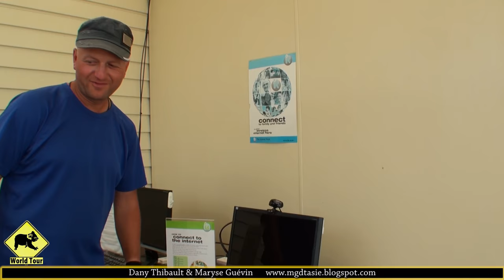Nouvelle Zélande | Visite d'un Camping | Maryse & Dany